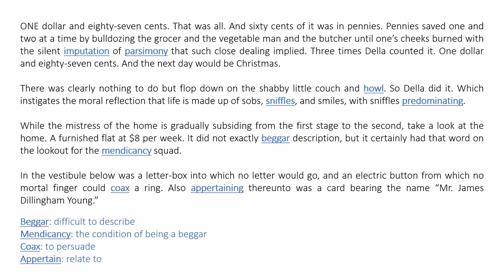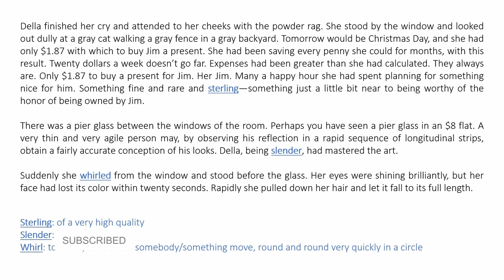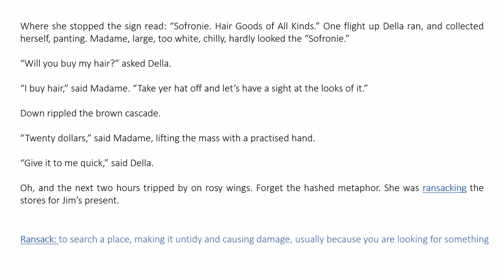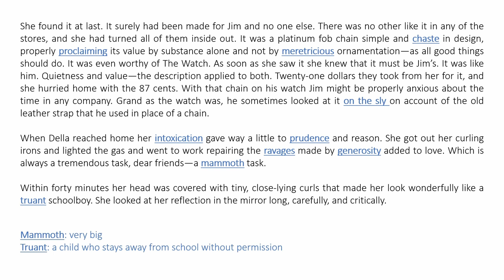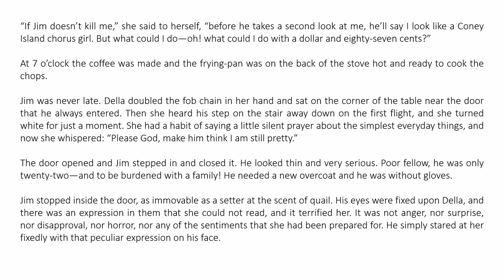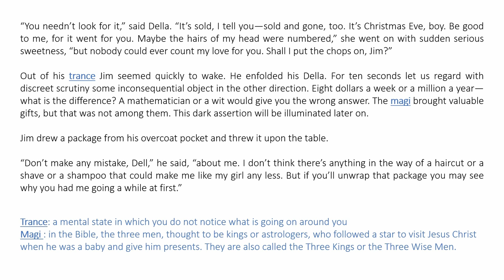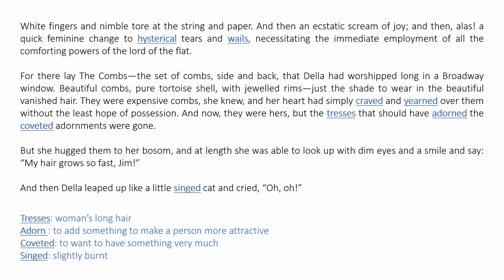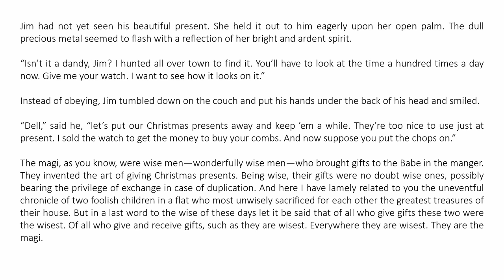Short Stories || The Gift of the Magi || O'Henry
"The Gift of the Magi" is a short story by O. Henry first published in 1905. The story tells of a young husband and wife and how they deal with the challenge of buying secret Christmas gifts for each other with very little money. As a sentimental story with a moral lesson about gift-giving, it has been popular for adaptation, especially for presentation at Christmas time. The plot and its twist ending are well-known, and the ending is generally considered an example of comic irony.